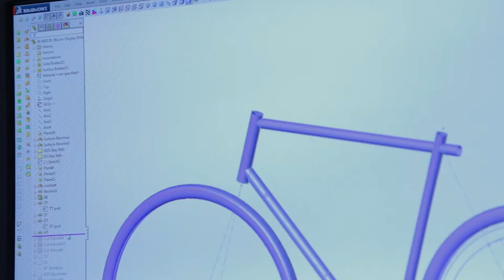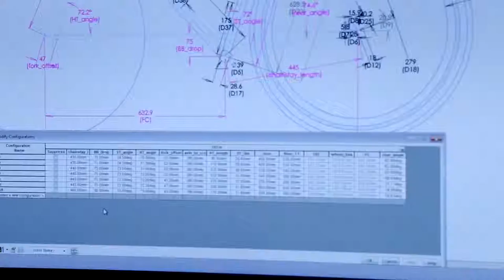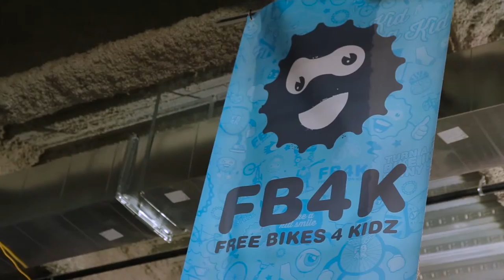Rachel Gitajn – Ingeniera de Bicicleta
Rachel combinó su pasión para el arte, ingeniería y al aire libre y se encontró el trabajo de sus sueños en diseñar bicicletas.